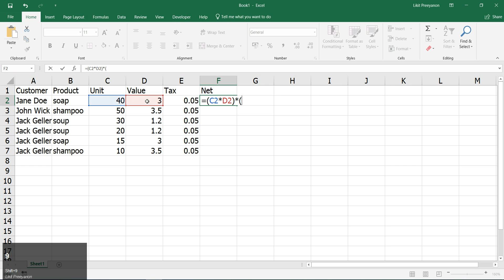MS Excel Data Entry 5: formula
สาธิตการใส่สูตรเพื่อการคำนวนจากข้อมูล